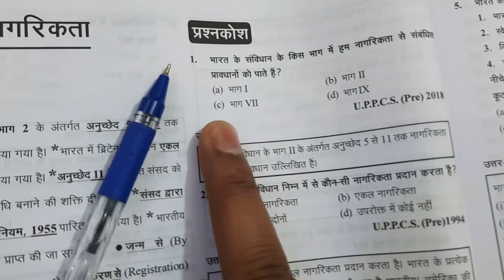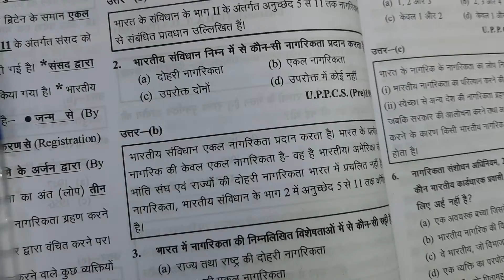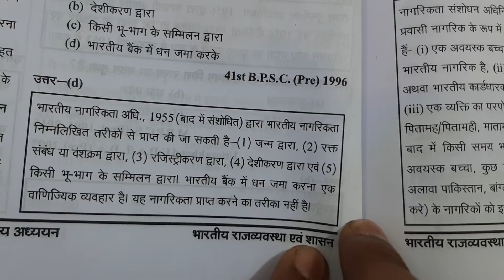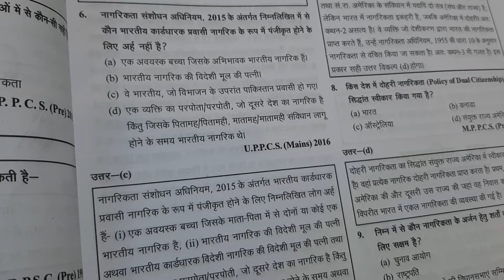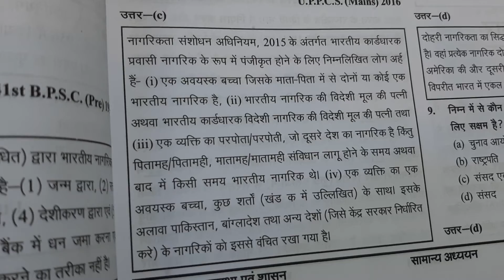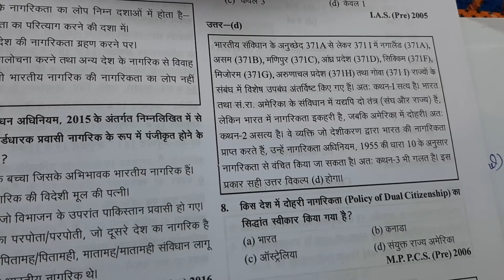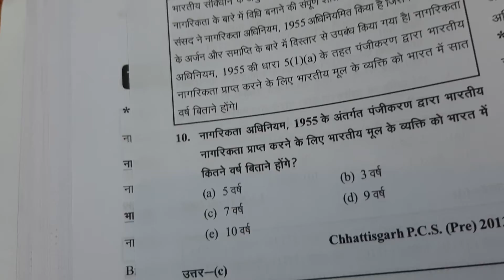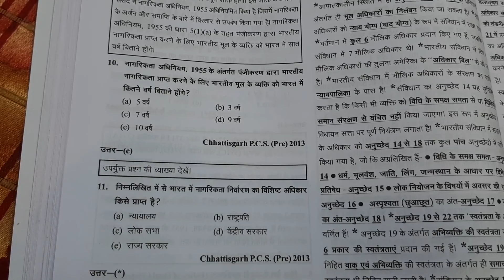latest ghatnachakra | (101% इससे बाहर नहीं आएगा ) | Test your knowledge